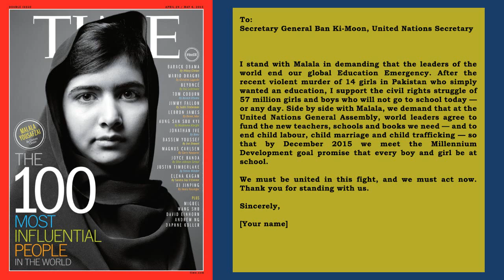One Truly Awe-Inspiring Individual: Malala Yousafzai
The Petition

Child Assembly ensures a voice for youth affected by crises in Swat, Pakistan

Malala, teen champion of girls' rights, nominated for Nobel Peace Prize